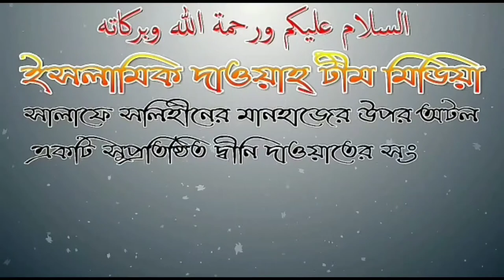অনেক মুসল্লিকে দেখা যায় নামাজ শেষ করে লম্বা সেজদা দেয় এটা কি সহিহ এবং এটা করা জায়েজ আছে কি❓